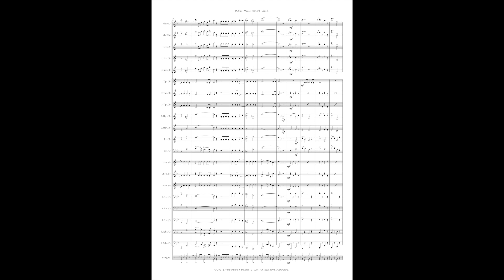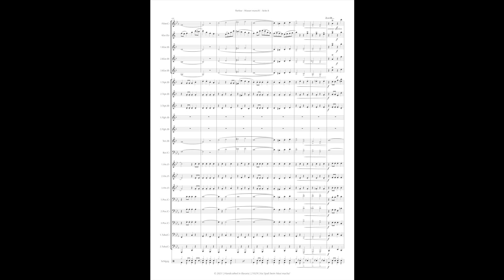Wasser marsch! (Marsch) -- Blasmusikbesetzung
Komponiert von Sebastian Höglauer
gewidmet allen Feuerwehren